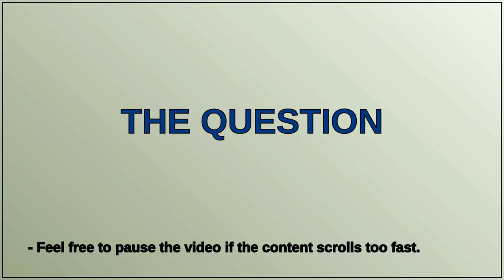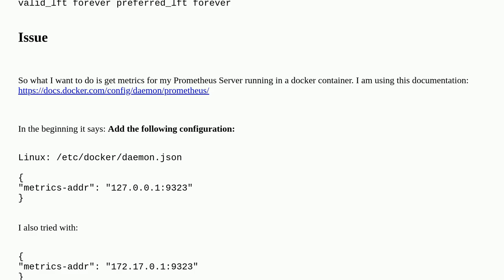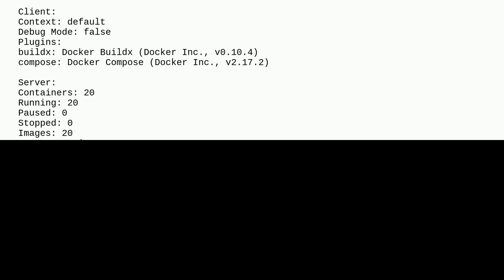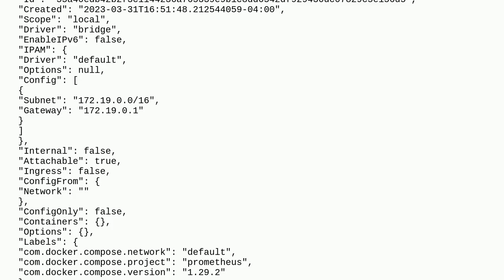How to share docker metrics with Prometheus using Ubuntu server Snap Docker Service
A special thanks goes out to the community

  ubuntu-22.04 docker prometheus snap